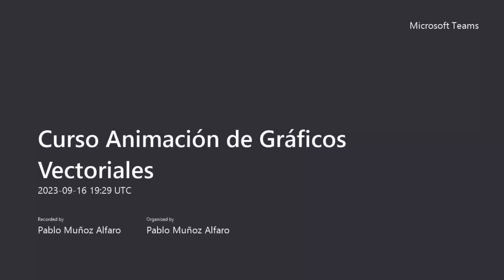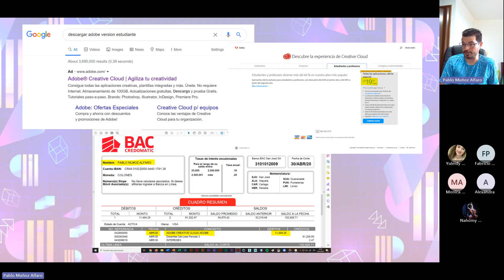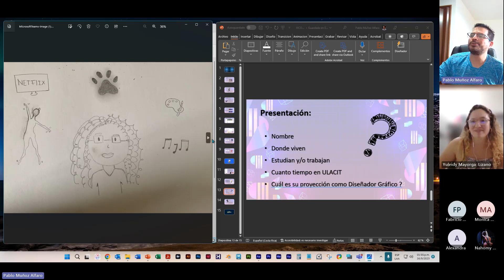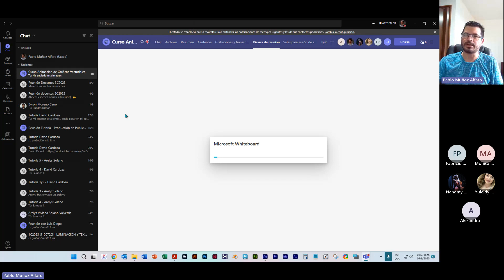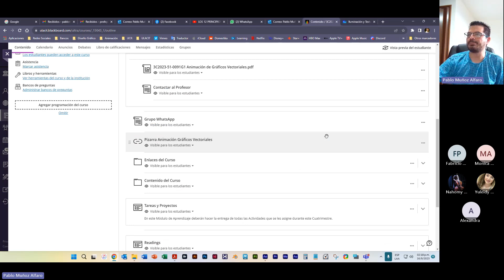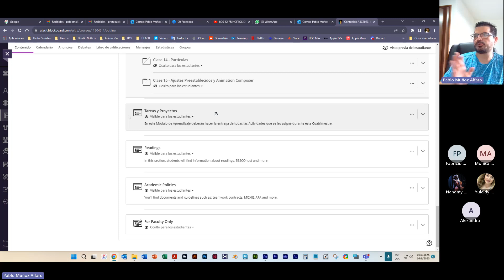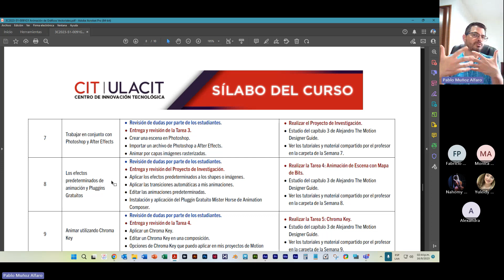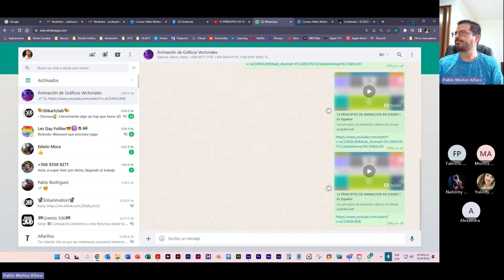IIICO 2023 - Clase 1 - Animación de Gráficos Vectoriales